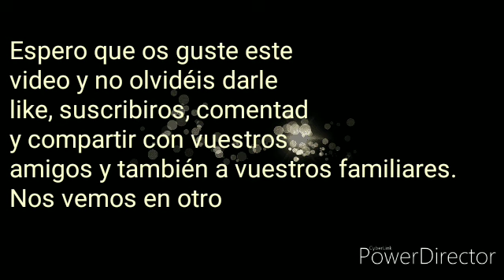Peinados para ir a las candelarias y a los carnavales 2020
Canal de mi hermana: Aminoel Barea

Mi canal: El Rincón De Queen